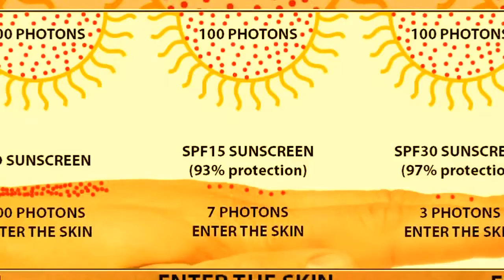Best Skin Care Tips For This Summer | TSC inStyle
While dermatologists advise using a sunscreen during the summers, it's easy to get confused with the wide range of sun protection factors (SPF) available in the market. To ensure that you pick the one that provides maximum sun protection, it's best to choose according to your skin type.